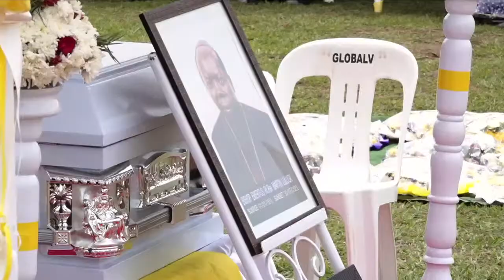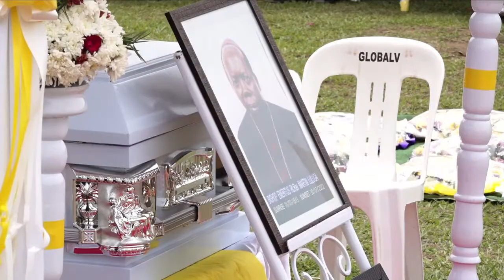BURIAL OF LATE RT.REV.MARTIN LULUGA LIVE AT NEBBI CATHOLIC DIOCESE